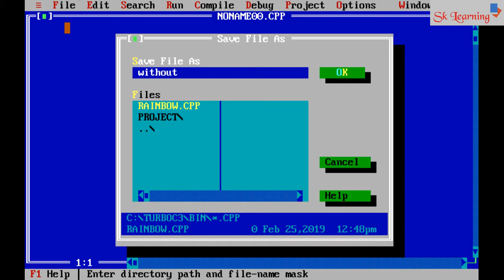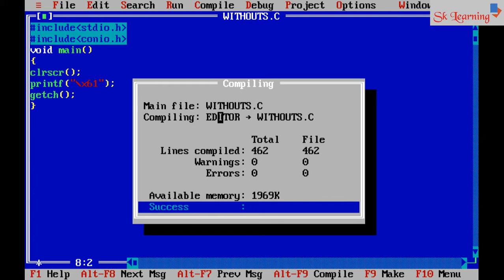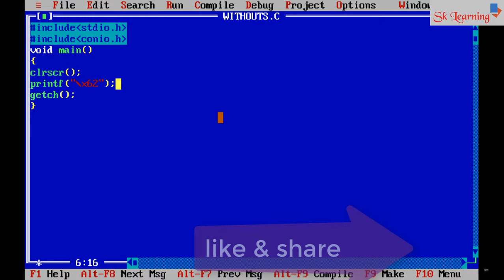How to print a character without format specifier in C Programming language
This  video is to Print   a character without using any  format specifier  in C Programming ,this video  is also  helpul for campus preparation.

you can also buy the e-book you can also buy the e-book of Spring Core

Guitar Accessories
Fitness Band
Boat Headphones